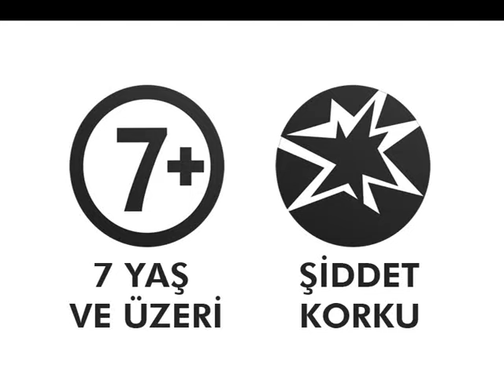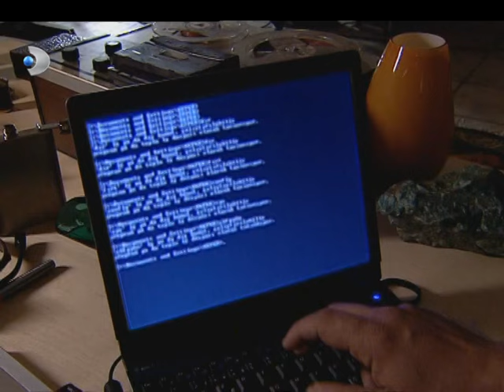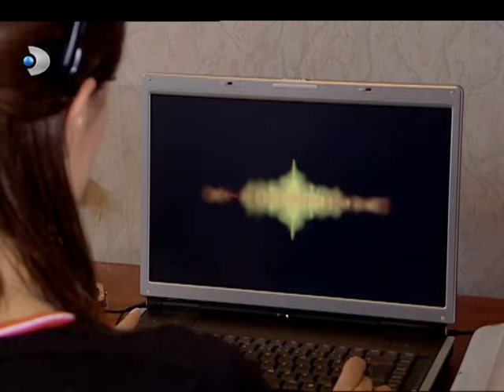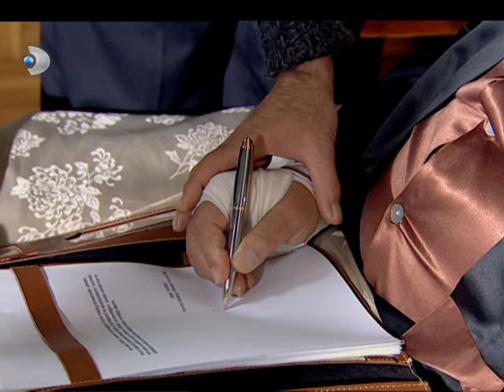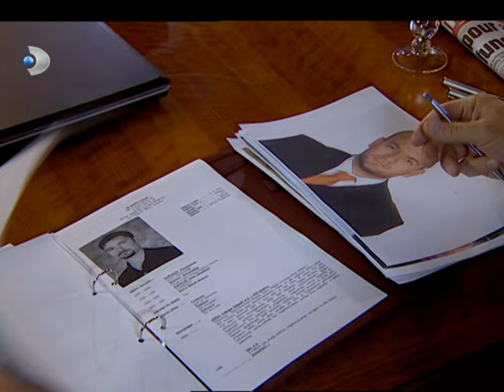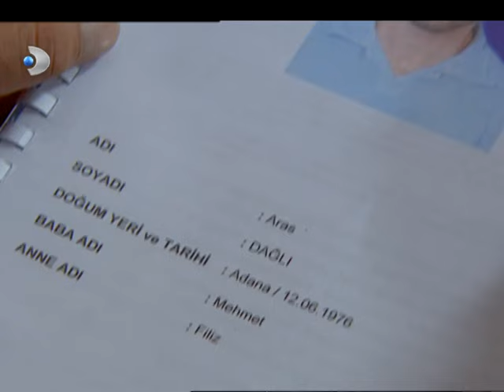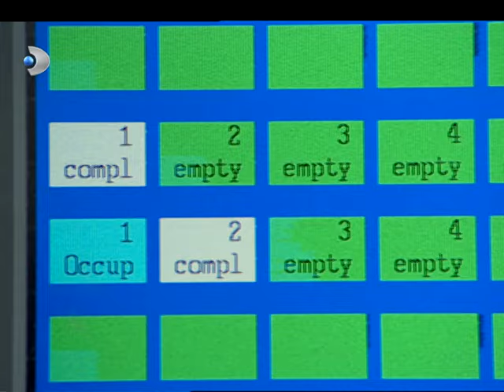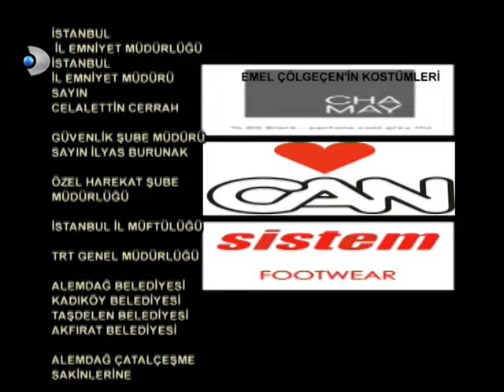Sağır Oda 9. Bölüm - FULL BÖLÜM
II. Dünya Savaşı'nda Adolf Hitler toplama kamplarında Yahudilerden aldığı altınları eritip külçe haline getirtir, daha sonra savaşı kaybedeceğini anlayan Naziler altınları korumak için güvendikleri insanlara emanet ederler. Bunlardan biri de Türktür. Dizide altınların Türkiye'de olup olmadığı Kırımlı ailesinin etrafında işleniyor.

Sağır Oda, yönetmenliğini Serdar Akar'ın ve konsept danışmanlığını Soner Yalçın'ın, Yapımcılığını Timur Savcı ve Cüneyt Özdemir yaptığı bir Türk televizyon dizisidir.